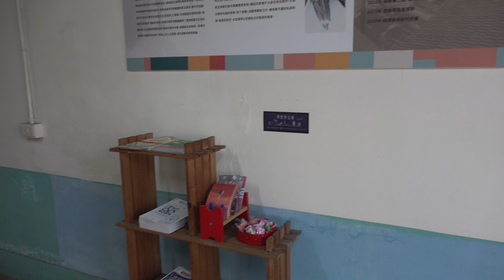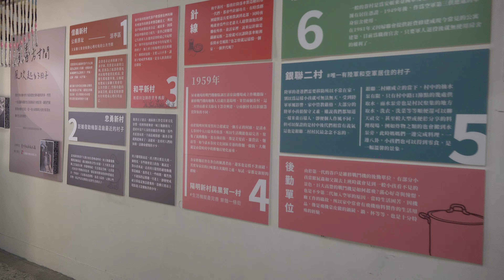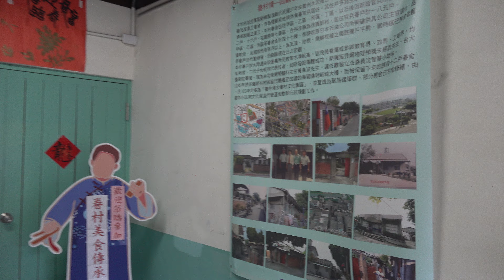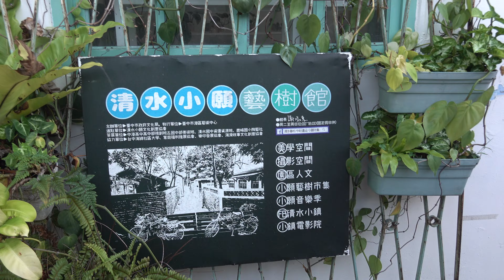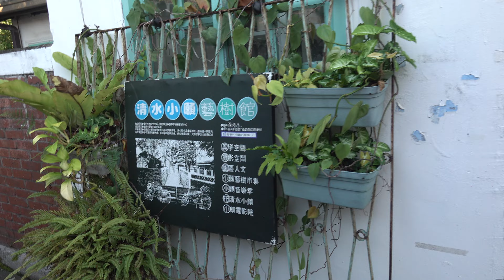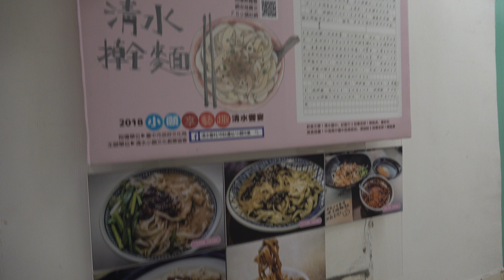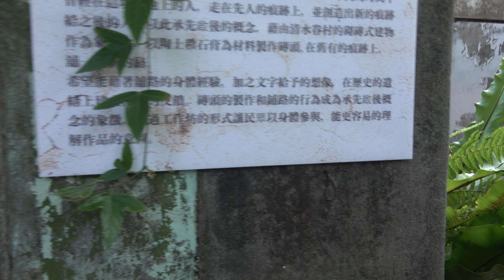2024年8月4日臺中清水眷村文化園區【午後散策–街頭藝人假日展演】「台網TNTV，中網CTTV，華網TVTV，中華網TVCS，陸視MLTV，陸網TVTS，民網TVPS」 10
臺中清水眷村文化園區【午後散策–街頭藝人假日展演】

活動地點：臺中清水眷村文化園區 長壽亭廣場 (臺中市清水區中社路信義巷44號)

活動日期：8月每周六、日

活動說明：

臺中清水眷村文化園區的前身為空軍眷村「信義新村」，園區內有一大片綠油油的稻田景觀及豐富的植物生態，是少見的農村型眷村。而園區地下為中社考古遺址，與地上建築歷經日本海軍第六燃料廠新高廠員工宿舍、空軍後勤眷舍信義新村的空間轉變，共同形成豐富的文化資產型。週末假日特別邀請街頭藝人於園區長壽亭廣場進行演出活動，期待讓來訪園區的民眾們度過一個愉快開心的週末午後。

●8/4(日)15：30-17：00 HAPPY 吉他彈唱